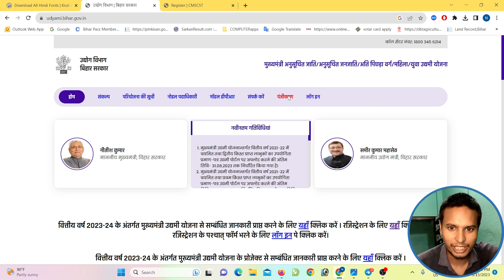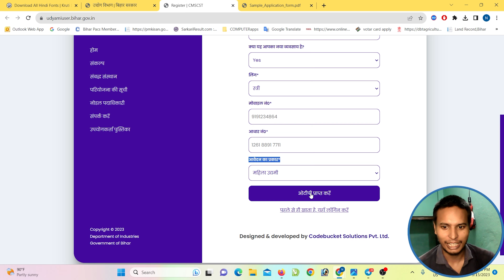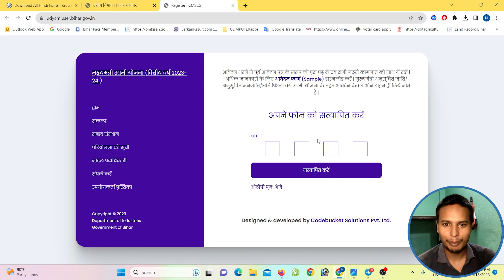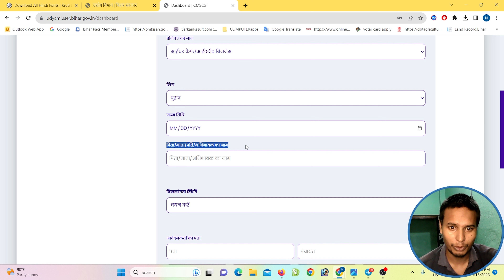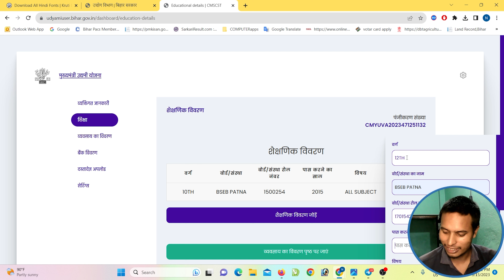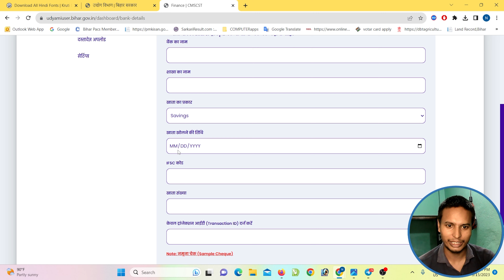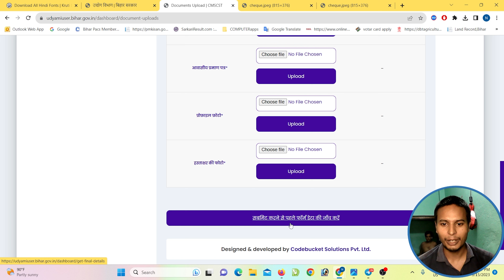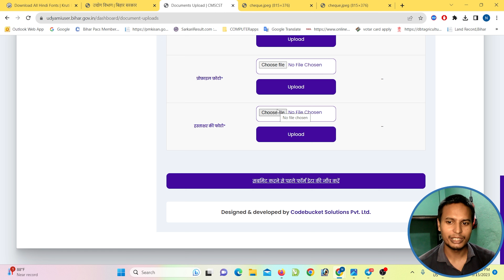bihar udyami yojana 2023 online apply | Bihar udyami yojana 2023 online form kaise bhare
kaise bihar udyami yojana 2023 online apply | Bihar udyami yojana 2023 online form kaise bhare

Hi
Dosto Aaj Ki Is Video Me Maine Aapko Ye Bataya Hai Bihar udyami yojana 2023 online apply | Bihar Udyami Yojana 2023 Online Form Kaise Bhare  Ummeed Hai Aapko Ye Video Bahut Pasand Aayegi

bihar udyami yojana 2023 online apply step by step
bihar udyami yojana 2023 online apply date
bihar udyami yojana 2023 online apply kaise karen